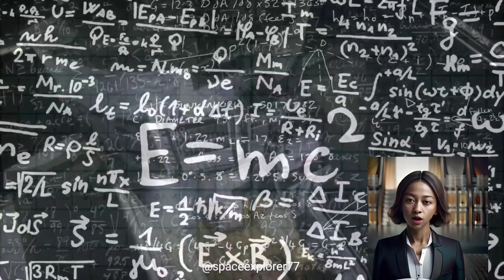"Unlocking the Secrets: Is Time Travel Possible?"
Explore the mind-bending concept of time travel in this captivating video. Join us on a journey through the theories, paradoxes, and scientific possibilities of time manipulation. Discover the latest research and ponder the age-old question: Is time travel possible? Strap in for a fascinating exploration of the fourth dimension that will leave you questioning the boundaries of reality. Don't miss out on this thought-provoking discussion!